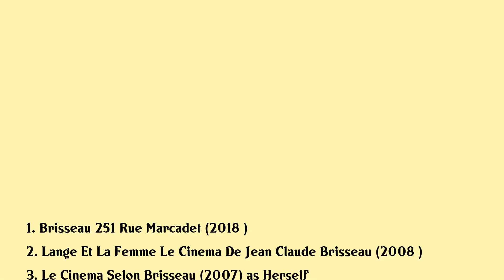María Luisa García Movies list María Luisa García| Filmography of María Luisa García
María Luisa García Full Movies List Filmography of María Luisa García

Latest movies of María Luisa García are:

1. Brisseau 251 Rue Marcadet
2. Lange Et La Femme Le Cinema De Jean Claude Brisseau
3. Le Cinema Selon Brisseau
4. Secret Things
5. Workers For The Good Lord
6. The Black Angel
7. Celine
8. Rosette Vole Les Voleurs
9. Sound And Fury
10. The Green Ray
11. Rosette Prend Sa Douche
12. A Brutal Game
13. The Adventures Of Rosette
14. The Interchange
15. The Aviators Wife
16. Mediumnite
17. Life The Way It Is
18. La Croisee Des Chemins

Complete list of movies acted by María Luisa García are in this video.

Please Comment down your favorite movie of María Luisa García